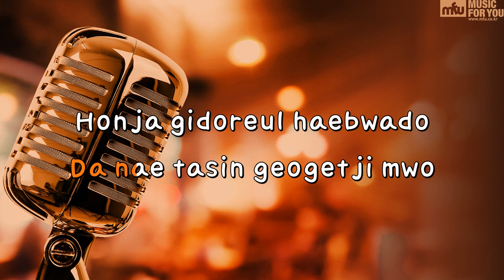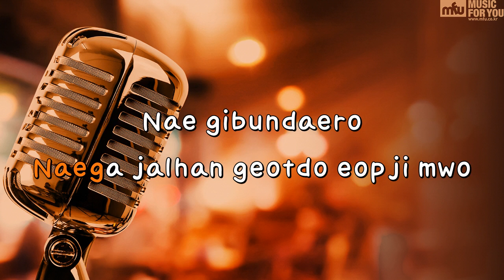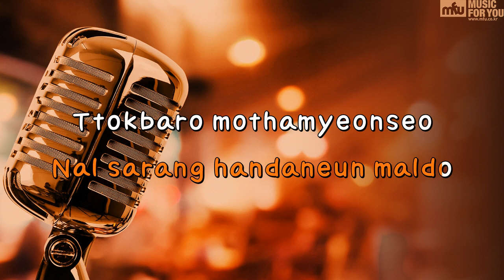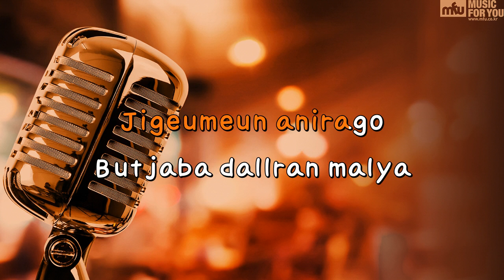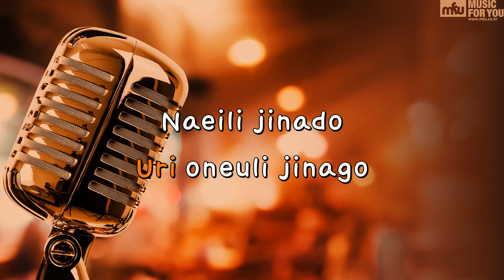The Hardest Part - Roy Kim(Instrumental & Lyrics)